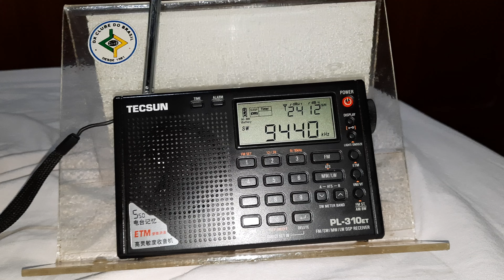BBC - 9440 kHz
Emissora: BBC.
Frequência: 9.440 kHz.
Localidade:  Relay Georgetown - ASC.
Ouvida em Bandeirantes - PR - Brasil, no dia 15/10/2022, às 06:41 horas UTC, com transmissão de programa em hausa.
Receptor: Tecsun PL310et.
Antena: Extensor para a antena telescópica do Tecsun PL606.
SINPO: 45333